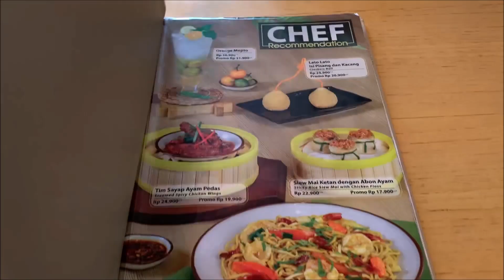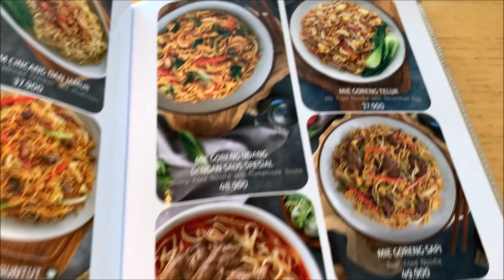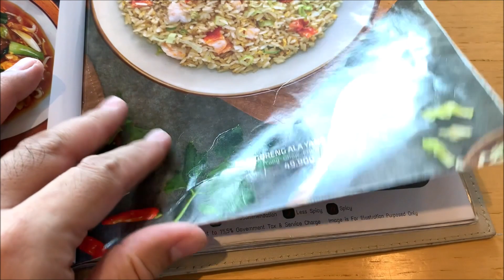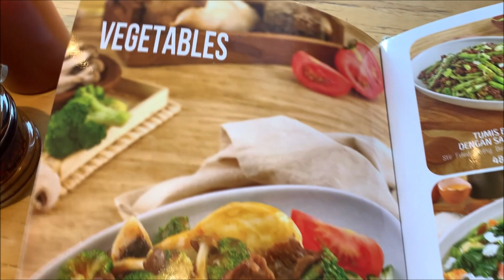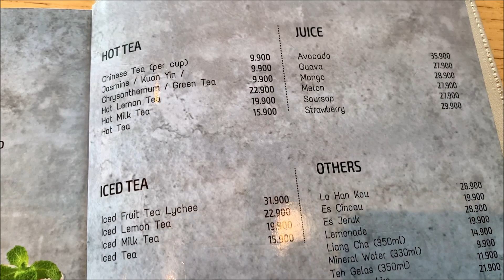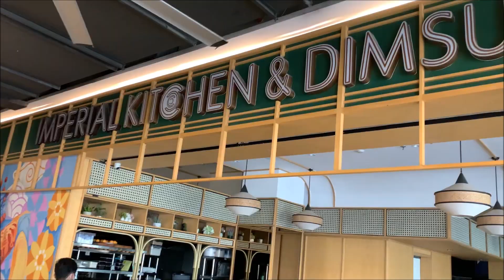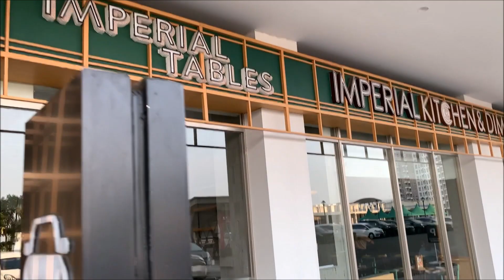Imperial Kitchen & Dimsum Tokyo Riverside Apartment PIK 2 Tangerang Indonesia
• Peritune - Music ...